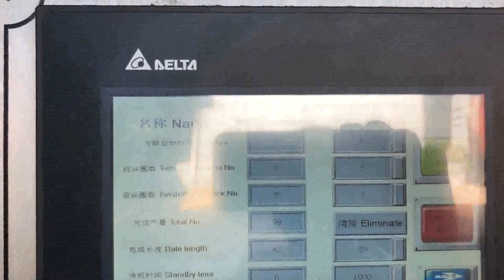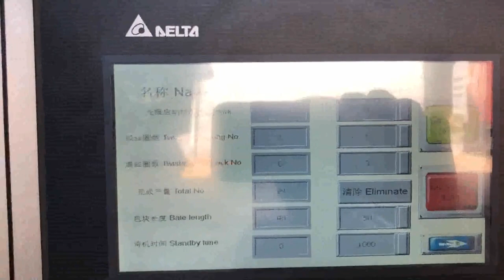waste paper pressing machine automatic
Waste Paper Pressing Machines Trinidad and Tobago, Waste Paper Pressing Singapore, Alibaba.com offers 1,068 waste paper pressing machines products. About 63% of these are other packaging machines, 1% are other metal metallurgy machinery, and 1% are plastic crushing machines. A wide variety of waste paper pressing machines options are available to you, such as free samples. Hydraulic Automatic Horizontal Waste Paper Baler India, Vietnam, China Hydraulic Automatic Horizontal Waste Paper Baler Machine with Conveyor, Find details about China Packing Machine, Cardboard Baler from Hydraulic Automatic Horizontal Waste Paper Baler Machine with Conveyor, Qingdao Sipingdafa Hello Baler Machinery Co., Ltd. Hydraulic Automatic Waste Carton Paper Compactor Iraq, Iceland, Bale packing machine, bale pressing baler machine, waste cardboard baler manufacturer, supplier in China, offering Hydraulic waste paper cardboard recycling pressing packing baler machine, Automatic paper cardboard channel baler machine with cyclone system, Automatic Baling Machine, Hydraulic Baler, Horizontal Baler Machine, Recycling Baler for Occ, waste Cardboard, Paper, Plastic, PET bottles, China Hydraulic waste paper cardboard recycling Cuba, Zimbabwe, Waste paper balers have many type of different balers. Either vertical baler or horizontal baler is suitable for baling waste paper. Normally vertical waste paper baler is manual. So you need to tying the bales manually. Horizontal waste paper baler can be semi, automatic or automatic waste paper baler machine. Plastic Baler Machine Turkey, Waste Paper And Cardboard New Zealand, China Waste Paper Baler Machine manufacturers, Select 2020 high quality Waste Paper Baler Machine products in best price from certified Chinese Packing manufacturers, Packing Equipment suppliers, wholesalers and factory on Made, in, China.com Automatic Waste Paper Baler Machine Sudan, Automatic Belarus, hydraulic baling press, PAPER PRESSING MACHINE. second benefit of. For second purpose after collecting the scrap from one area now buyer have to sell this scrap into furnace,mill or agent who can supply this to other mill owner clients.. A hydraulic compactor is a machine or mechanism used to reduce the size of material such as waste material or bio mass through compaction. China Waste Paper Baler Machine Canada, Waste Paper Baler Philippines, 200tons Automatic plastic baler machine waste paper baler machine pet bottle compactor machine Widely used for compressing waste cardboards, cartons, paper, plastic film, straw etc. which are popular in packaging and corrugation industrial, bear breweries, recycling center as well as in printing plants etc. Conveyor is optional for conveniently, hydraulic baling press machine for waste paper scrap Tunisia, Slovenia, Manufacturer of Hydraulic Baling Press For Waste Paper, Hydraulic Baling Press Machine, Hydraulic Baling Press Machine for Waste Paper 25 Ton, Hydraulic Baling Press Machine for Waste Paper 50 Ton and Hydraulic Single Box Baling Press Machine For Cardboard offered by Shree Rameshwar Engineering Works, Ahmedabad, Gujarat. waste press machine Cape Verde, waste press machine Suppliers Malaysia, China Horizontal Automatic waste paper Baler, baling machine Conveyor system,automatic baling machine for waste carton,corrugated carton and plastic films etc, Find details about China automatic baling machine, packaging machine from Horizontal Automatic waste paper Baler, baling machine Conveyor system,automatic baling machine for waste carton,corrugated carton and plastic films etc, Hydraulic Baling Press For Waste Paper Sweden, Hydraulic Sierra Leone, China Pressing Machine manufacturers, Select 2020 high quality Pressing Machine products in best price from certified Chinese Press Machine manufacturers, Hydraulic Press suppliers, wholesalers and factory on Made, in, China.com China Horizontal Automatic waste paper Baler Namibia, baling Ireland, waste paper baling press for cardboard and used to press the scrap generated from paper,note book,newspaper,stationary item,from government firm and so on, but to make new paper its costlier than recycling .so this machine is helped in to press the all kind of paper scrap produced